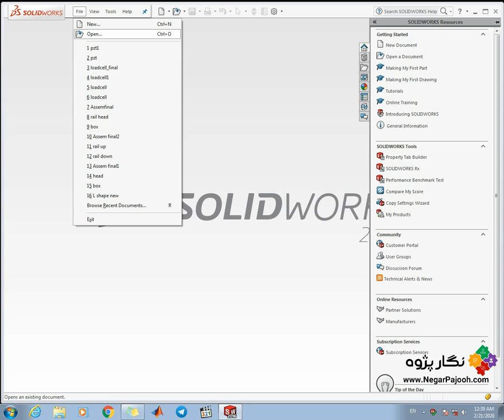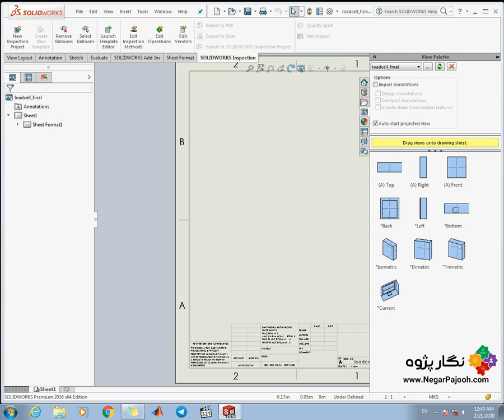2D and 3D design by solidworksانجام پروژه طراحی سه بعدی و دو بعدی با سالیدورکس